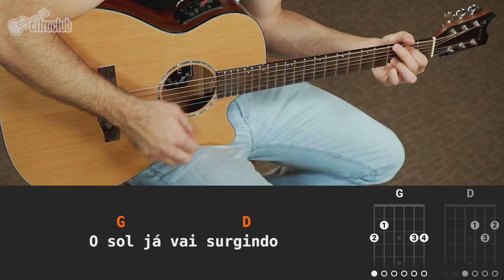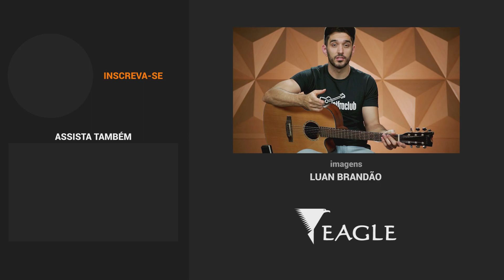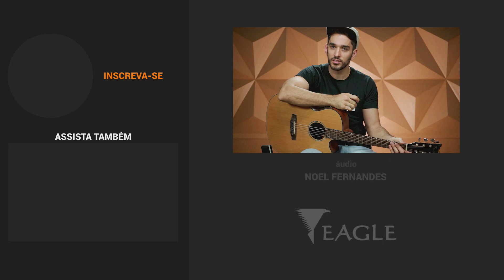DONA ARANHA | Especial Semana das Crianças (aula de violão)